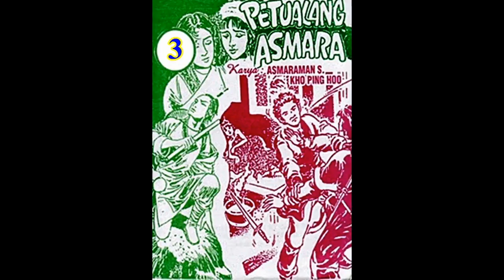Seri Cerita Silat PETUALANG ASMARA JILID 03